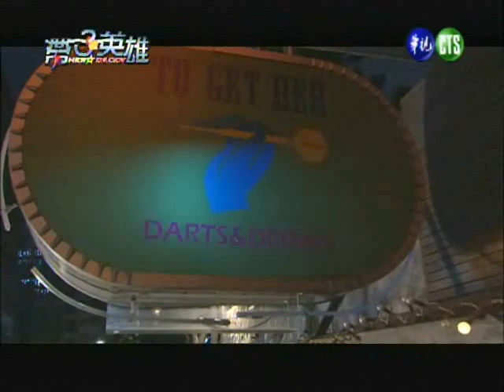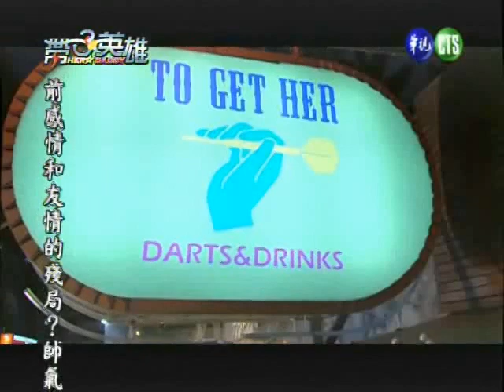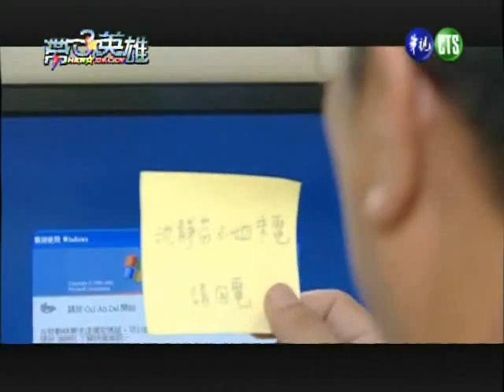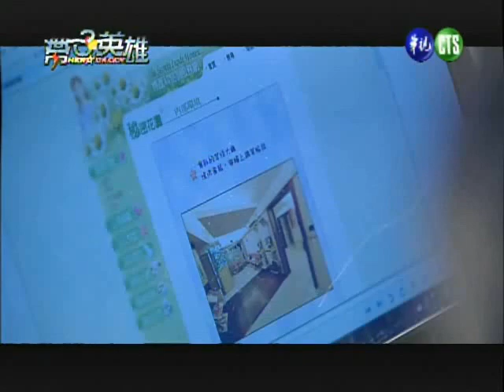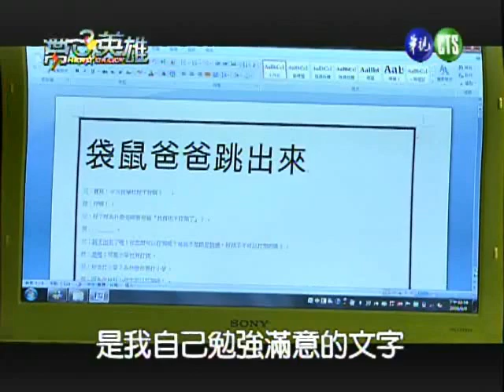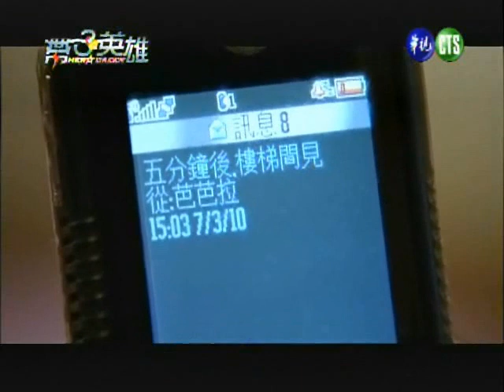帶子英雄 第20集